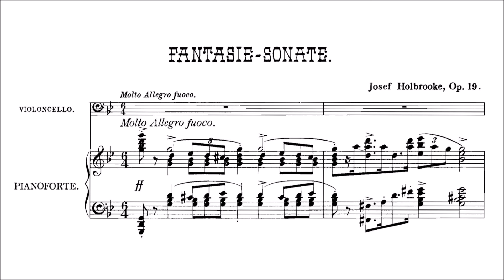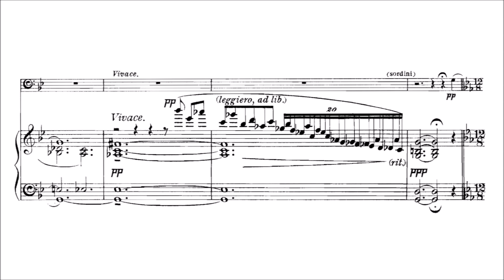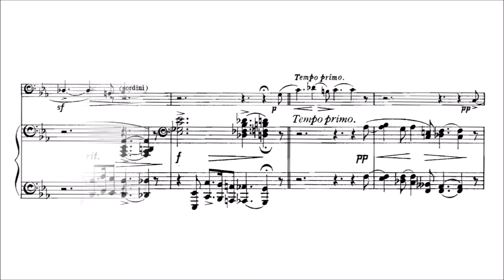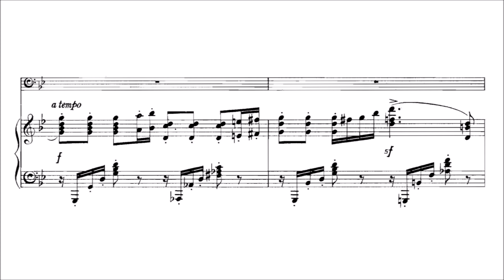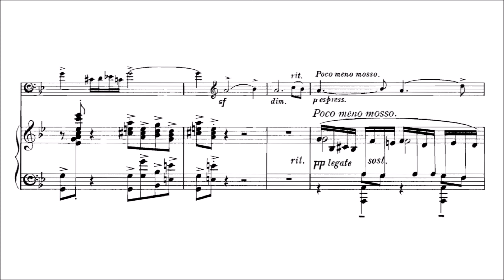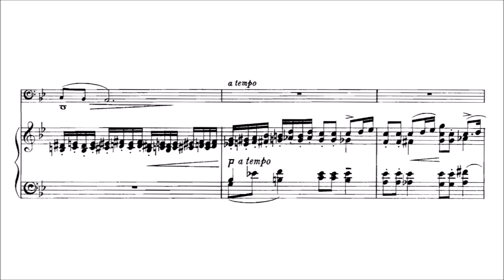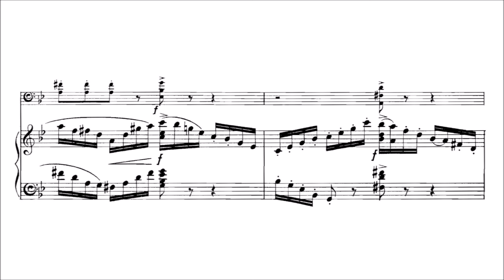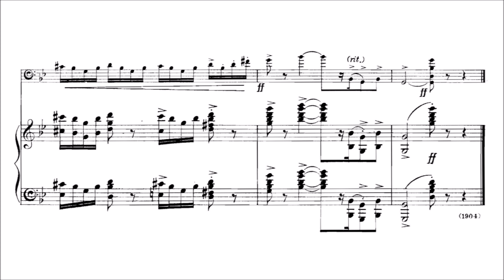Joseph Holbrooke – Fantasie-sonate for Cello and Piano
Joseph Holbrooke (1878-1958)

Fantasie-sonate for Cello and Piano, Op.19 (1904)
in G minor